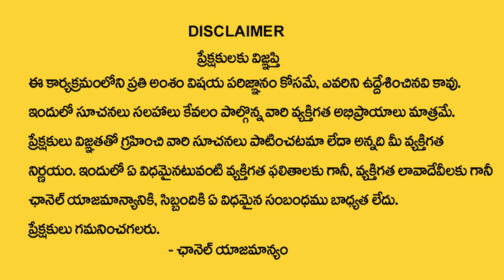4,13,22,31 Date Of Birth 2023 Number Numerology Prediction | Dr KHIRONN NEHURU | TSW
Watch ► 4,13,22,31 Date Of Birth 2023 Number Numerology Prediction | Dr KHIRONN NEHURU | TSW